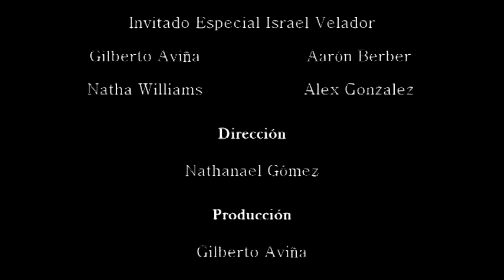Terror Short-Film "Ocaso"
Dirección: Natha Williamss
Guión: Natha Williamss & Gilish VD
Camara: Gilish VD
Actores: Aarón Berber
             Alejandro Zenea
             Robert Jr.
             Gilberto Aviña
             Natha Williamss
Producción: Valagardos Film